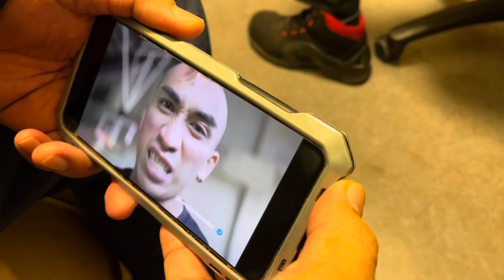MGA PILIPINO SA LONDON GALIT KAY JORMIEL LABADOR@makagagowazzupman